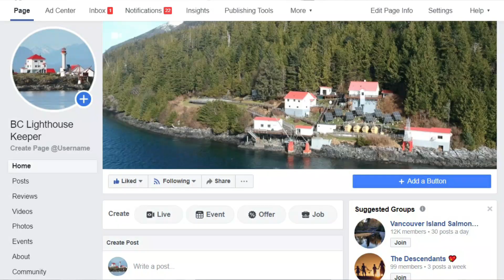Lighthouse Keeper takes a look at Nootka Lightstation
I received some very well done footage from another Lightkeeper done by a visitor to their station from the Netherlands, Joas Burggraaf. I thought this footage was so well done and made Nootka look so awesome that I figured I would share it with you as well. It is not very long but you get an idea of the beauty of this station just off the southern point of Nootka Island.

Did you know I am also on Facebook where I share photos and other things Lighthouse related? Follow the link and join the discussion or just follow all the things I share that don't necessarily warrant a full video.

Would you like to send me a letter and have me read it on my next Mail Day? I would love to hear from you! You can send me mail at:
Spencer C/O Boat Bluff Lighthouse Bag 3670
1 Seal Cove Coast Guard Base
Prince Rupert, BC V8J 3R1 Canada

If you want to see what the weather is like at my station, click the link below and look for the station Boat Bluff! This will be the weather that was reported within the last 3 hours!